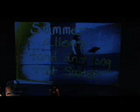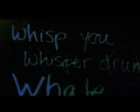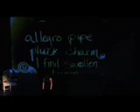Gi•nt's Eye (Mvmt 5)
Soprano vocalist, live piano, computer controlled piano, and offstage flute, trumpet, ebow, saxophone.  Poetry by Serena Chopra (created in Mvmt 4).  Improvisational music.